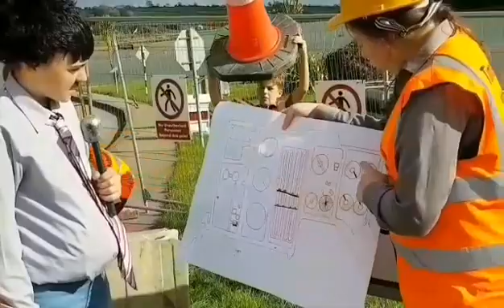Timoleague Sewerage Treatment Plant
“How Things Work - The Power of STEM”.

6th class of Timoleague NS’ video communicating the science behind the Sewerage Scheme works currently taking place in Timoleague, Co. Cork.